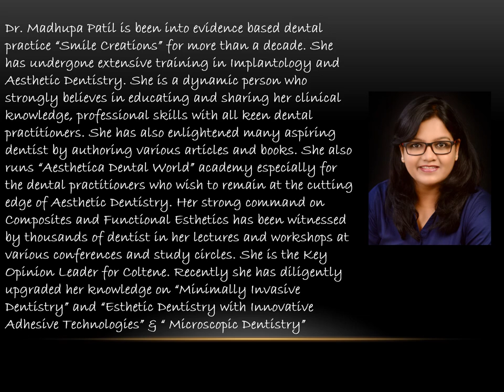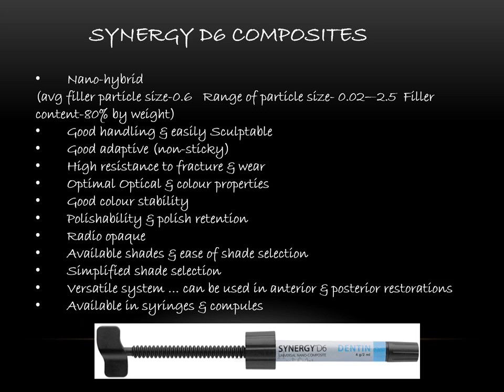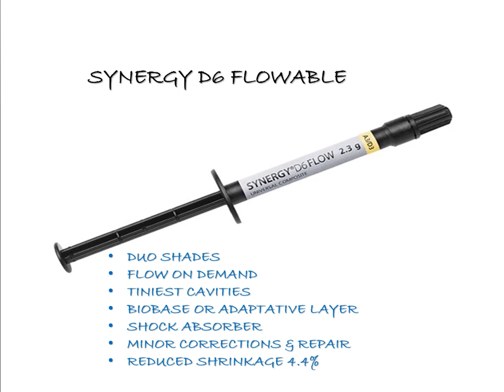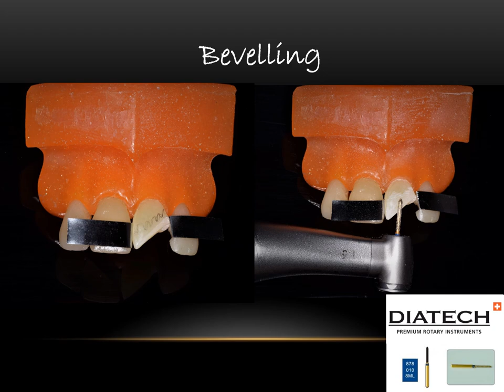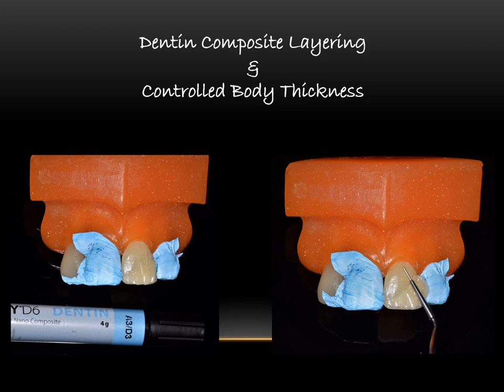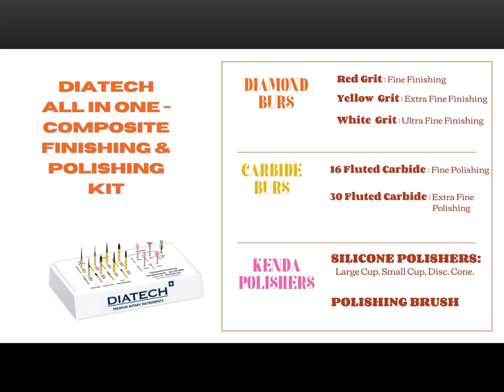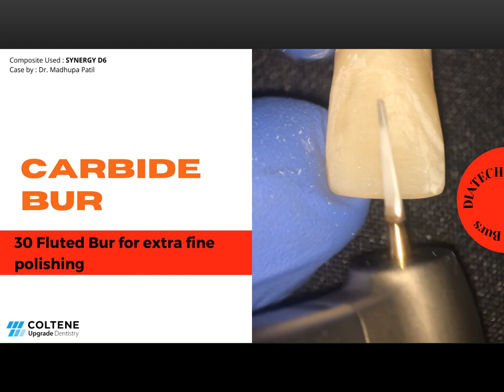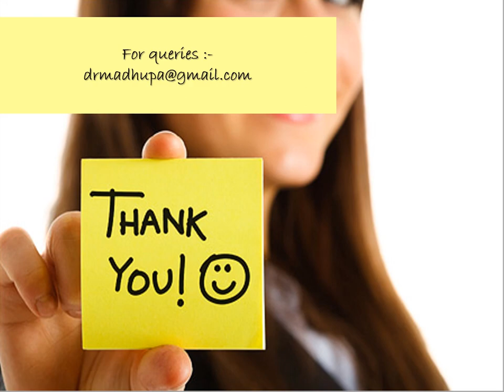Compo Tooth Synergy - Upgrade Dentistry Webinar by Dr Madhupa Patil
↤↤ 𝐔𝐧𝐢𝐯𝐞𝐫𝐬𝐚𝐥 𝐒𝐲𝐧𝐞𝐫𝐠𝐲 𝐃𝟔 𝐂𝐨𝐦𝐩𝐨𝐬𝐢𝐭𝐞 ↦↦
Uɴɪᴠᴇʀsᴀʟ Sʏɴᴇʀɢʏ D6 Cᴏᴍᴘᴏsɪᴛᴇ
Wɪᴛʜ ᴛʜᴇ ᴜɴɪᴠᴇʀsᴀʟ ɴᴀɴᴏ-ғɪʟʟᴇᴅ ᴄᴏᴍᴘᴏsɪᴛᴇ SYNERGY D6, ғɪʟʟɪɴɢ ᴛʜᴇʀᴀᴘʏ ɪs ᴄʜɪʟᴅ's ᴘʟᴀʏ. Tʜᴇ SYNERGY D6 ᴀssᴏʀᴛᴍᴇɴᴛ ᴄᴏᴍᴘʀɪsᴇs 6 ᴅᴇɴᴛɪɴ ᴄᴏʟᴏᴜʀs, 2 ɪɴᴄɪsᴀʟ ᴀɴᴅ 1 ᴡʜɪᴛᴇɴɪɴɢ ᴄᴏʟᴏᴜʀ. Tʜᴀɴᴋs ᴛᴏ ᴛʜᴇ ᴇxᴄᴇʟʟᴇɴᴛ ᴏᴘᴛɪᴄᴀʟ ᴄᴏᴍᴘᴏsɪᴛᴇ ɪɴᴛᴇɢʀᴀᴛɪᴏɴ ᴄᴀᴘᴀʙɪʟɪᴛɪᴇs, ɪᴛ ɪs ᴘᴏssɪʙʟᴇ ᴛᴏ ᴄᴏᴠᴇʀ ᴀ ᴡɪᴅᴇ ʀᴀɴɢᴇ ᴏғ ᴛᴏᴏᴛʜ ᴄᴏʟᴏᴜʀs. Tᴡᴏ ᴛʀᴀɴsʟᴜᴄᴇɴᴛ ᴇɴᴀᴍᴇʟ ᴄᴏʟᴏᴜʀs ᴀʀᴇ ɪɴᴅɪᴄᴀᴛᴇᴅ ᴀs ᴇɴᴀᴍᴇʟ sᴜʙsᴛɪᴛᴜᴛᴇs ғᴏʀ ᴛʜᴇ ᴛᴡᴏ-ᴄᴏᴀᴛ ᴛᴇᴄʜɴɪᴏ̨ᴜᴇ ᴏʀ ᴛᴏ ᴏᴘᴛɪᴍɪsᴇ ᴛʜᴇ ɴᴀᴛᴜʀᴀʟ ᴀᴇsᴛʜᴇᴛɪᴄs.
🔋🔋𝗖𝗵𝗮𝗿𝗮𝗰𝘁𝗲𝗿𝗶𝘀𝘁𝗶𝗰𝘀 𝗼𝗳 𝗖𝗼𝗺𝗽𝗼𝘀𝗶𝘁𝗲 𝗨𝗻𝗶𝘃𝗲𝗿𝘀𝗮𝗹 𝗦𝘆𝗻𝗲𝗿𝗴𝘆 𝗗𝟲:🔋🔋
✅Provides a quick and long-lasting shine.
✅Excellent polishability - SYNERGY D6 seals achieve a long-lasting gloss with a minimum investment of time. The reasons for this are the particle size and the distribution of the filler materials.
✅Long-lasting aesthetics | SYNERGY D6 has an ideal formulation for everyday requirements - for good, aesthetic and economical sealing.
✅It is not sticky.
✅High resistance to the surgical lamp.
✅Low shrinkage
✅Available in different dentine and enamel shades.
✅Content: Syringe of 4g
🟧🟧𝐏𝐫𝐨𝐝𝐮𝐜𝐭 𝐯𝐚𝐫𝐢𝐚𝐭𝐢𝐨𝐧𝐬🟧🟧
- Synergy D6 A1 / B1
- Synergy D6 A2 / B2
- Synergy D6 A3 / D3
- Synergy D6 A3.5 / B3
- Synergy D6 A4 / C4
- Synergy D6 C2 / C3
- Synergy D6 Enamel WO
- Synergy D6 Dentin WB
- Synergy D6 Bleach Opaque